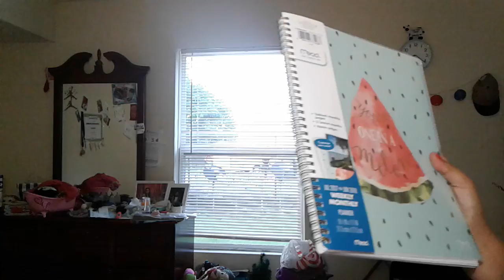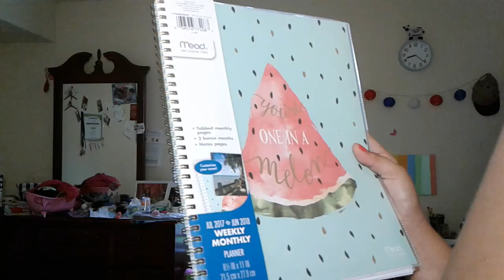Types of students the day before the 1st day of school 😱😲